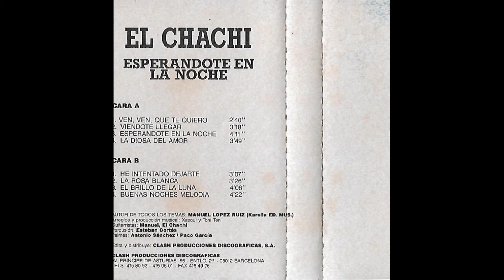El Chachi Esperandote en la noche 1990 01 Ven que te quiero